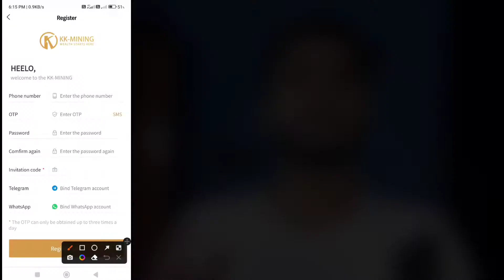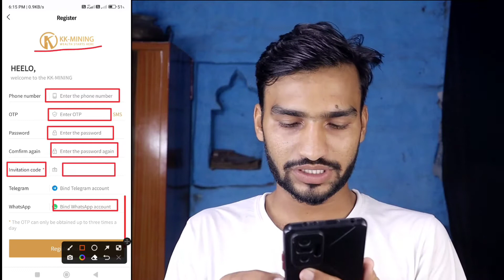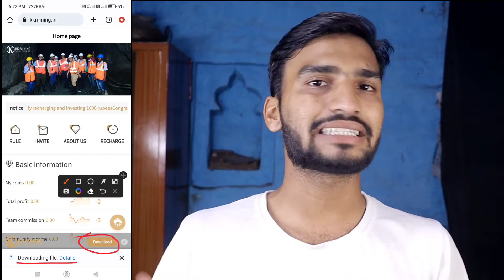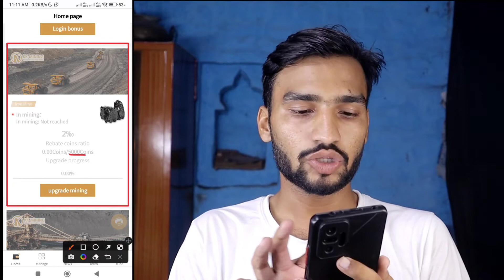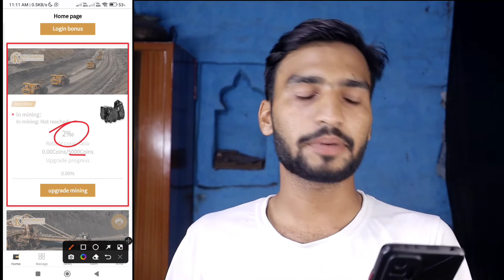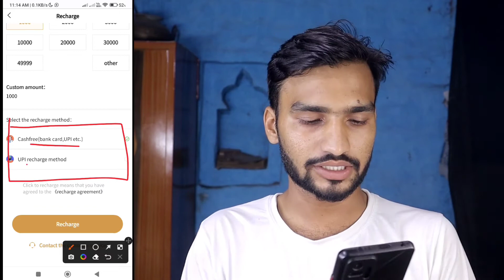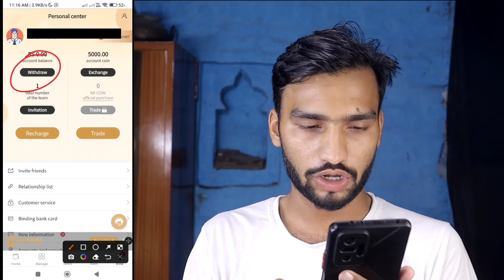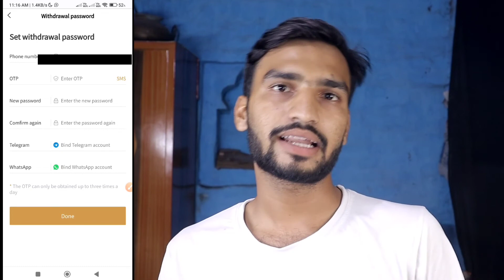New 💸Earning App | How to Earn Money Online